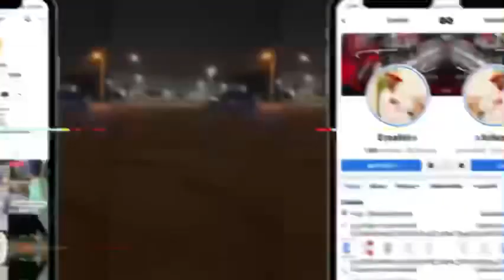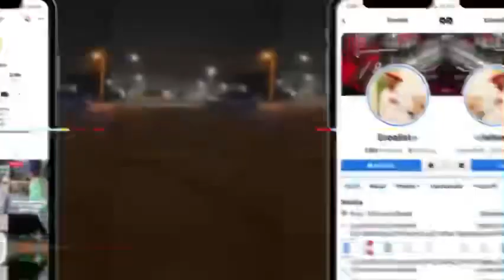Getting My Dog From The Vet